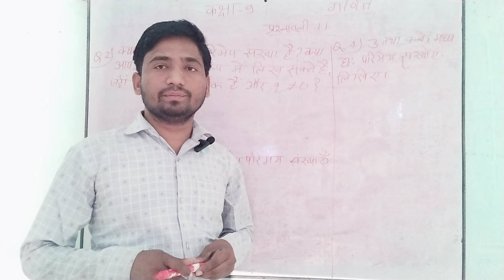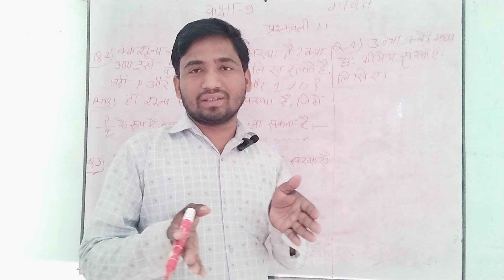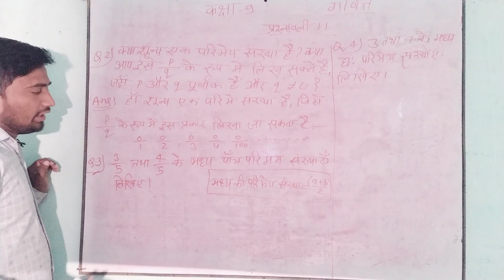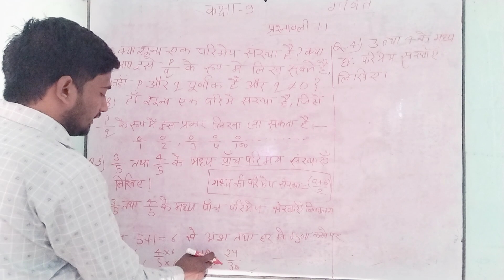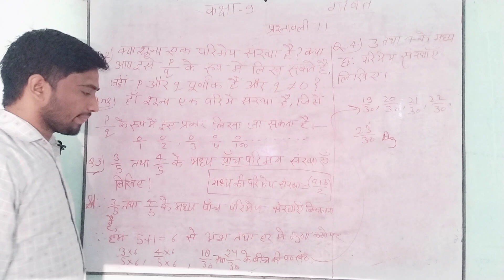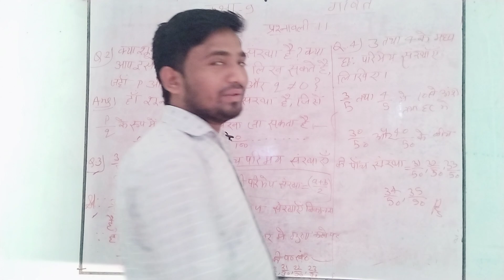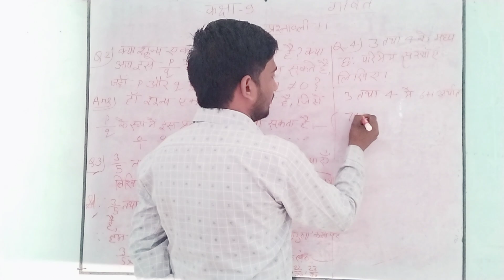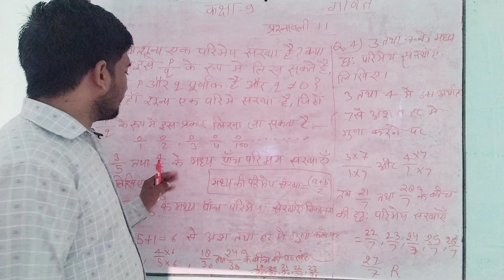maths class 9 //lecture 3 //ncert based// chapter 1//exercise1.1#successsarathi#vineetsir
maths class 9 //lecture 3 //ncert based// chapter 1//exercise1.1//up board